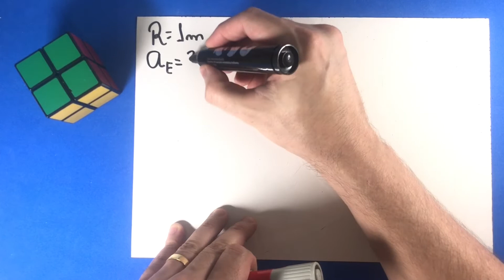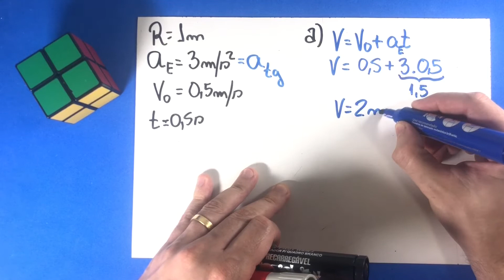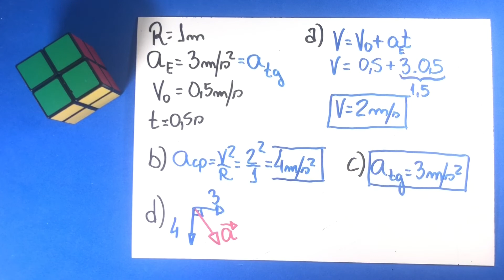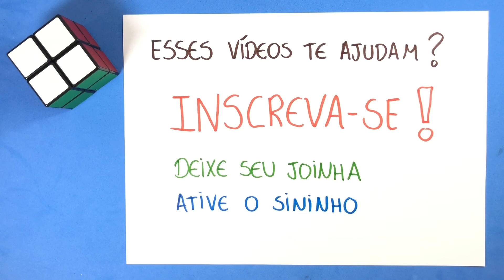01 - Cinemática Vetorial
Uma partícula descreve um movimento circular de
raio R = 1 m com a aceleração escalar a = 3 m/s2.
Sabe-se que no instante t = 0 a velocidade escalar da
partícula é v0 = 0,5 m/s.
Determine no instante t = 0,5 s os módulos da:
a) velocidade vetorial;
b) aceleração centrípeta;
c) aceleração tangencial;
d) aceleração vetorial.